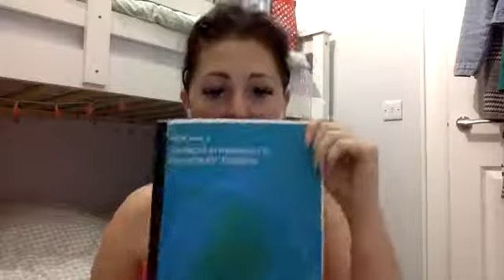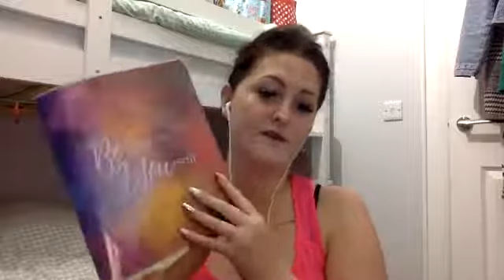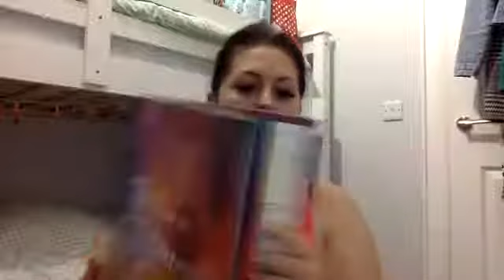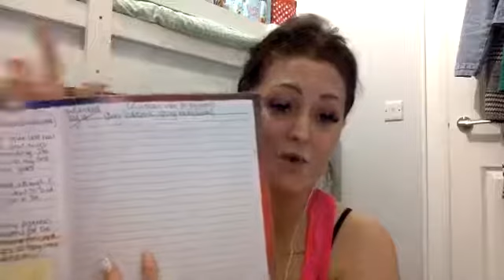🌹Leah's Addiction Journal Day10 - Get up-close and (very) personal with a Recovering Addict! 🌹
🌹Leah's Addiction Journal - Get up-close and (very) personal with a Recovering Addict!🌹

I maintained a diary through rehabilitation (God knows how) and I’ve lived through 5 overdoses and a 20-minute death, so I’ve turned my life around now to give back. I hope you find hope and inspiration on this channel.

Sharing this strength, hope and inspiration could help others in need or who are currently battling their recovery:

Tune in tomorrow evening between 7:30pm- 8.30pm UK Time for Day11